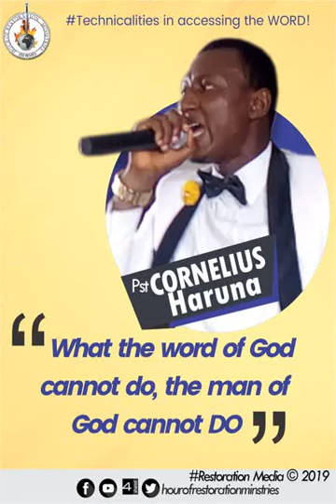Technicalities in accessing the word Day 8 of 21 days fasting and prayers